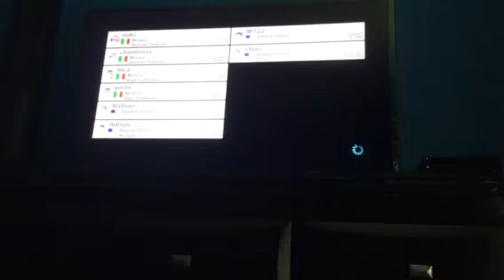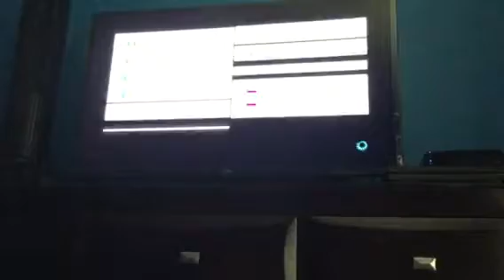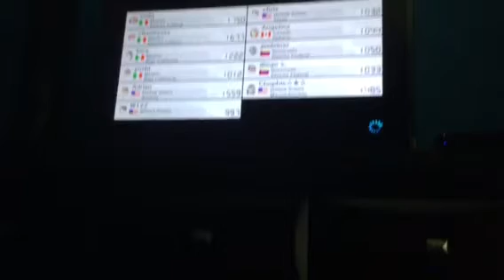Sucking at Mario kart 8